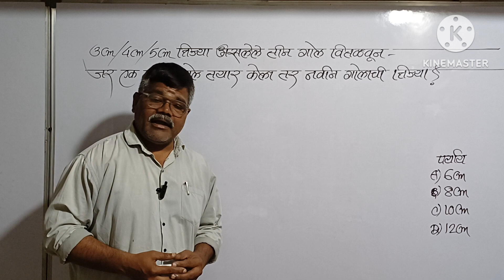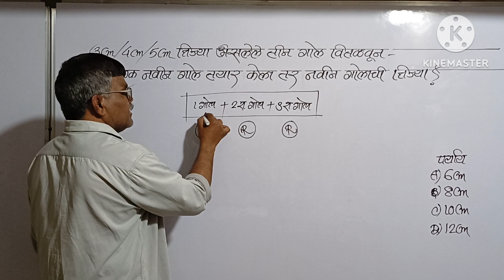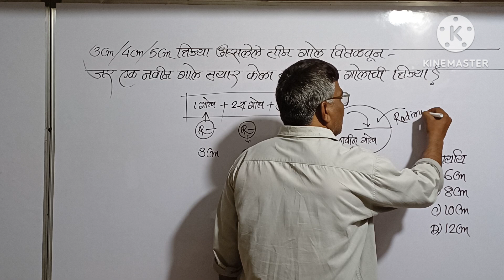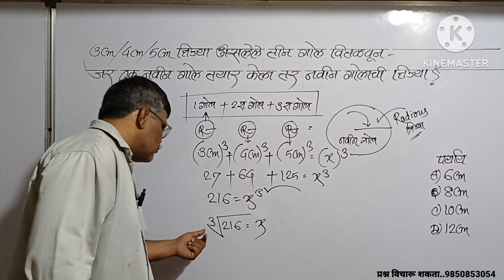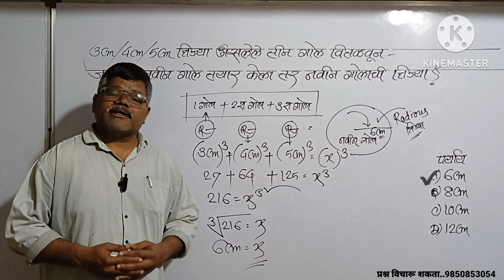3cm/4cm/5cm त्रिज्या असलेले तीन गोल वितळवून नवीन गोल तयार केला तर नवीन गोलाची त्रिज्या किती?